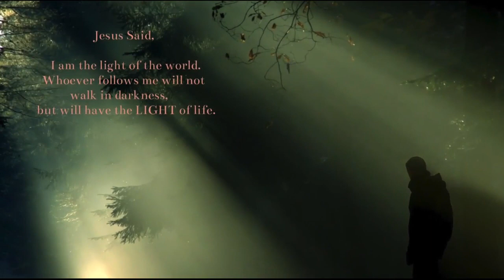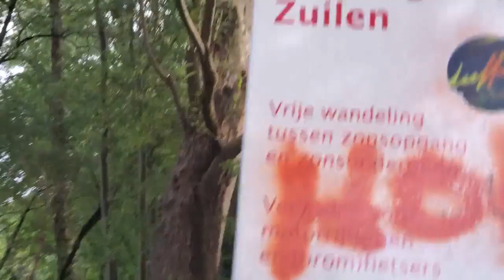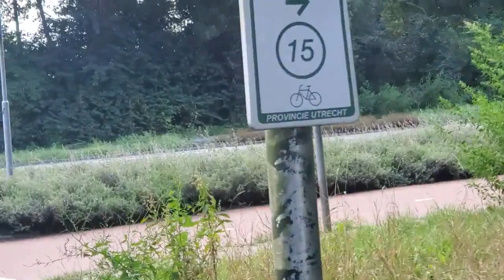2022年9月15日清晨散步拍摄动物群落：大雁群、黑尾鹤群和落单的精灵白天鹅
2022年9月15日清晨散步拍摄动物群落：大雁群、黑尾鹤群和落单的精灵白天鹅，看似简单的人与自然的协调，体现出基督教社会2000年积累的道德底蕴。